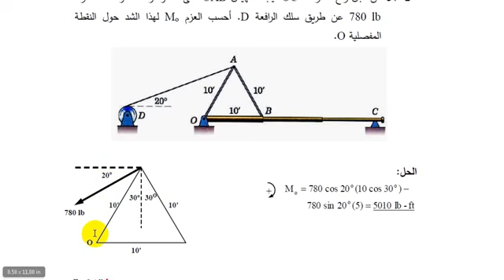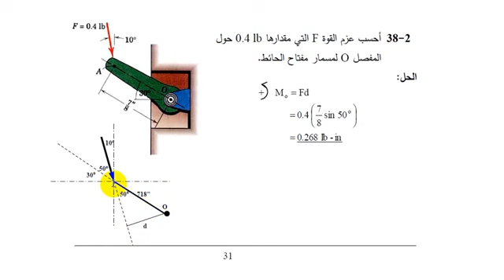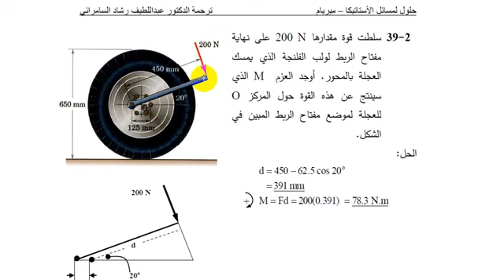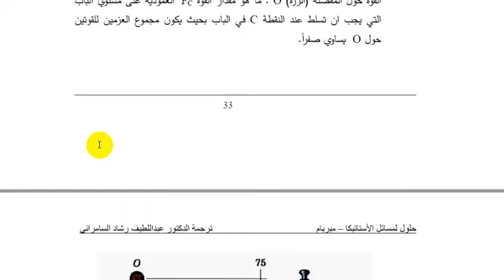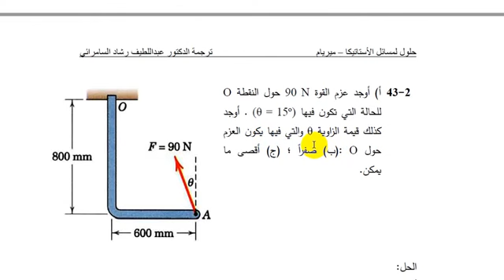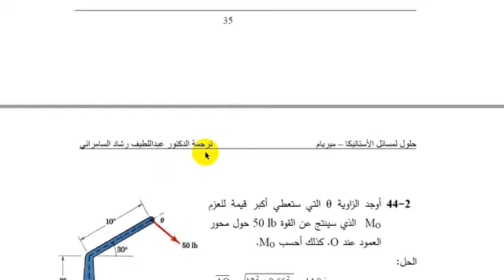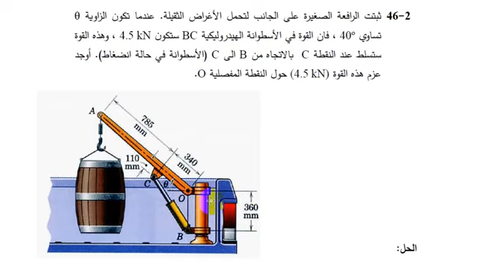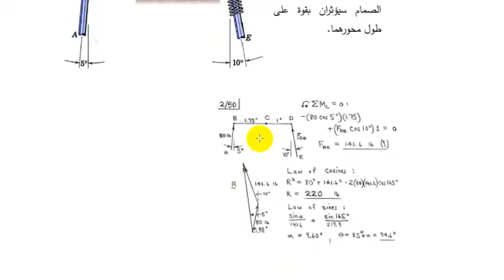Moment Examples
امثلة عن موضوع العزم لطلاب المرحلة الاولى.
معرف التلكرام/ AAA928
صفحة العلمية/ المهندس أحمد عباس علي
الصفحة الشخصية/ AHMED ABBAS ALI
# حبوب